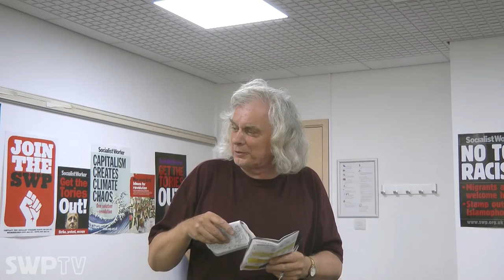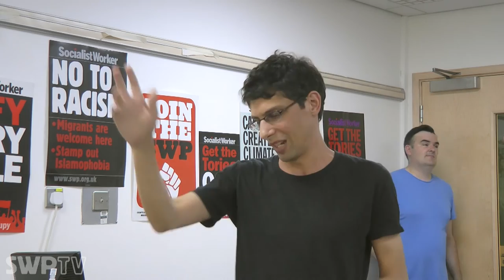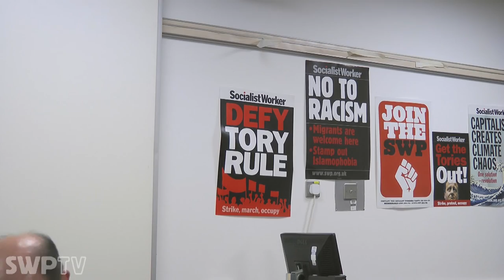Science: is there a theory of everything? - Paul McGarr